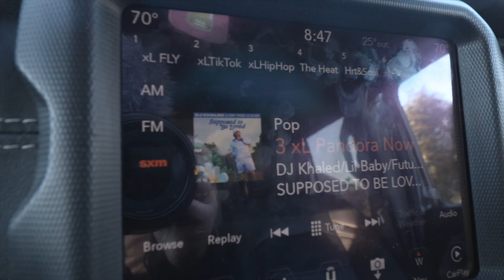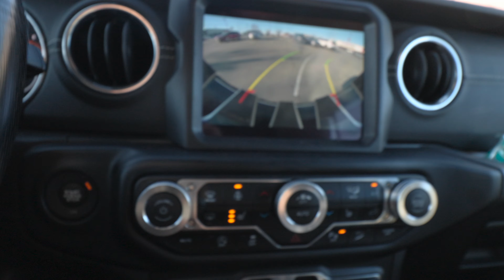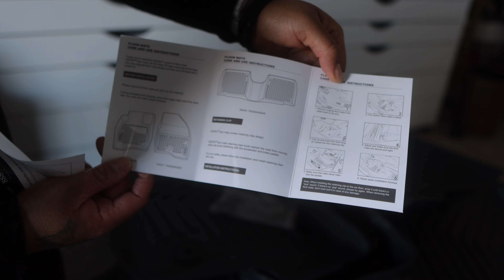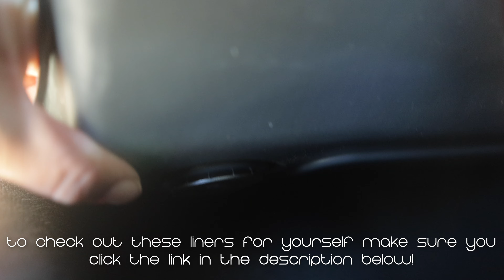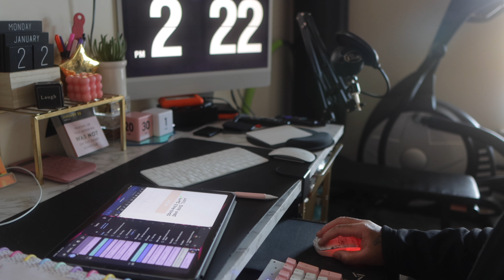Winterizing My Jeep Wrangler | New Accessories olllllllo ✌🏽∙Daily Jeep Wrangler Driver! | Jess4TV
Oh, Nothing cousin 😆Just getting my Jeep Wrangler together for the winter!

💛Items Mentioned:
OEDRO Floor Mats Compatible for 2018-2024 Jeep Wrangler JL Unlimited 4-Door, Unique Black TPE All-Weather Guard Floor Liners

Bogg Bag Phone Holder and Keychain Set

Jeep Steering Auto Wheel Cover

Comparable Trunk Organizer

💛Liking the bops you hear?

**ALL Links are Affiliate links and are at no additional charge to you, I may just gain a little off the bottom from your purchase that helps to support the channel!**